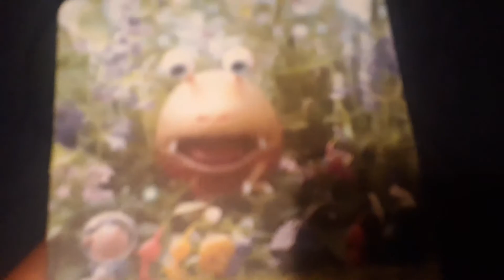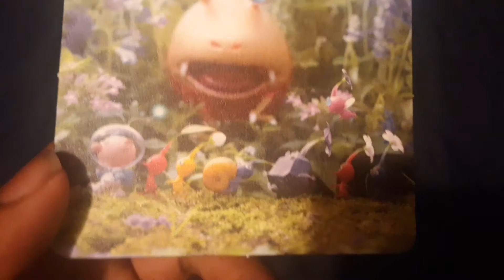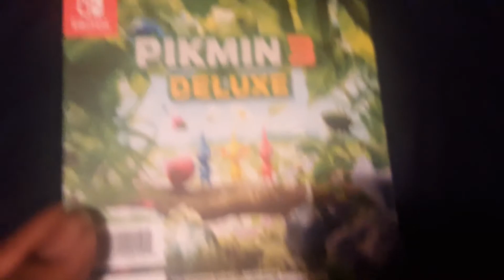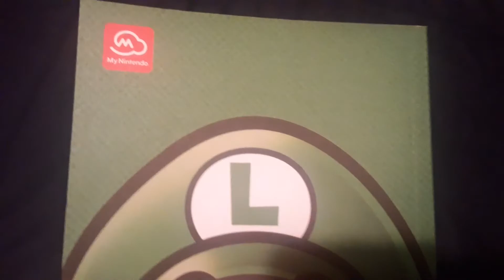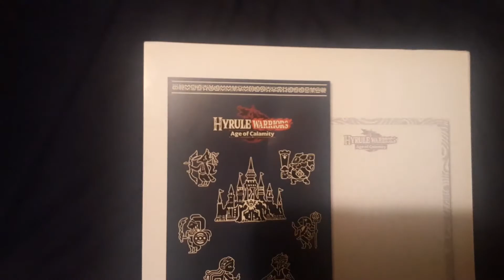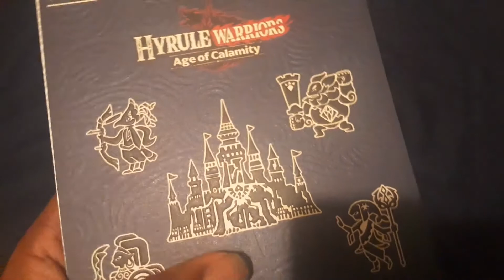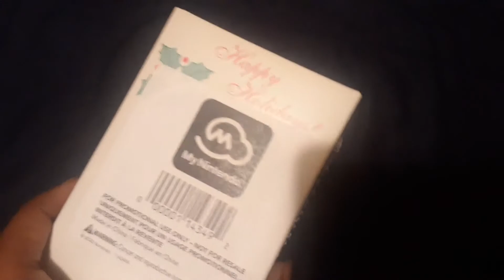My Nintendo physical rewards 2